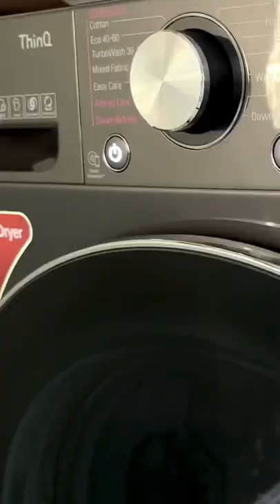Washing made fun with my Smart LG ThinQ washer/dryer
This is one smart kitchen gadget I am pleased to have bought. It literally gets used everyday and I am still so super happy with it!